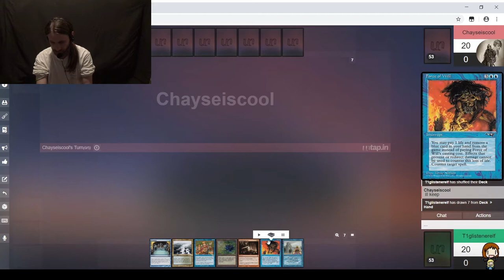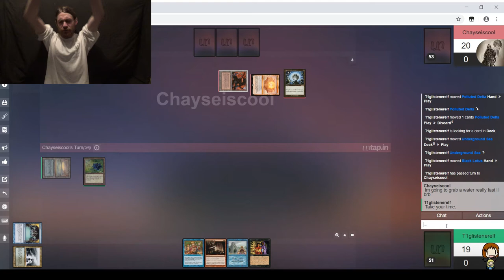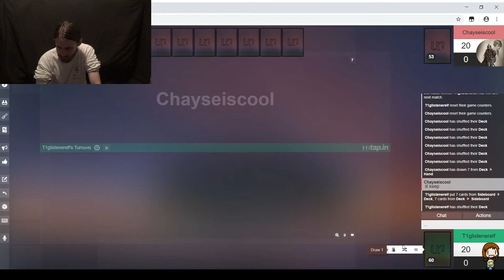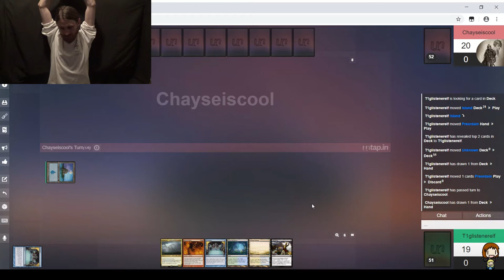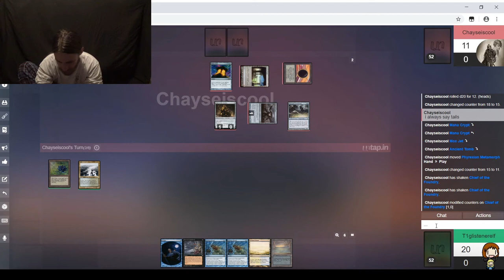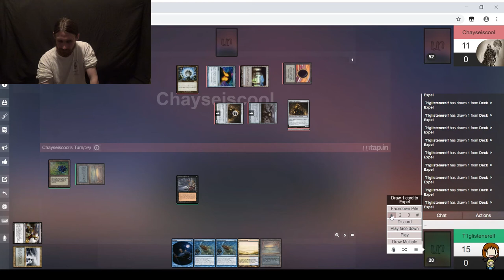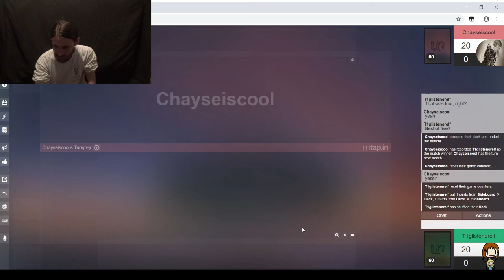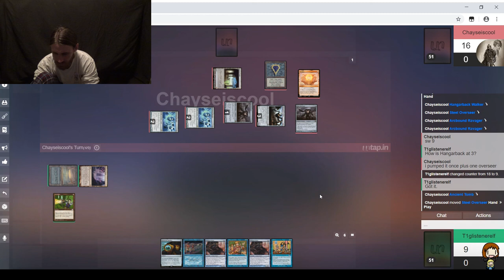Vintage MtG — Blazing Infect vs. Ravager Shops — Rematch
This time, I'm up against my friend Chayse Keel, a longtime viewer of the channel and a cool guy overall. If he ever starts his own channel, then I'll let you know.

Here's the Infect decklist:
Artifacts (6)
1 Black Lotus
1 Mox Emerald
1 Mox Jet
1 Mox Pearl
1 Mox Ruby
1 Mox Sapphire
Creatures (9)
4 Blighted Agent
1 Blightsteel Colossus
4 Progenitus
Instants (17)
1 Ancestral Recall
4 Blazing Shoal
1 Brainstorm
1 Demonic Consultation
1 Fatal Push
4 Force of Will
1 Hurkyl’s Recall
2 Mental Misstep
1 Mystical Tutor
1 Vampiric Tutor
Sorceries (11)
1 Blasphemous Act
1 Demonic Tutor
1 Gitaxian Probe
1 Ponder
4 Preordain
1 Show & Tell
1 Time Walk
1 Tinker
Lands (17)
4 Inkmoth Nexus
2 Flooded Strand
1 Island
3 Misty Rainforest
2 Polluted Delta
2 Scalding Tarn
3 Underground Sea
Sideboard (15)
1 City in a Bottle
1 Damping Sphere
1 Echoing Truth
1 Energy Flux
1 Flusterstorm
4 Grafdigger’s Cage
3 Hurkyl’s Recall
1 Null Rod
1 Ravenous Trap
1 Sorcerous Spyglass